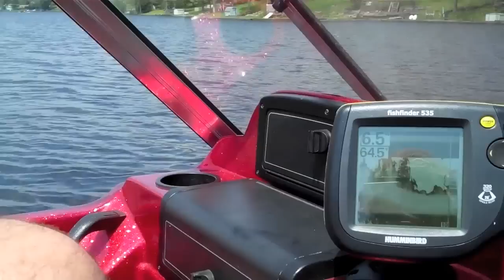Catching Spring Bass on Soft Plastics ("Reel" Good Fishin' Buddies Webisode 8)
"Reel" Good Fishin' Buddies Marc and Chris seek Largemouth Bass during the prespawn to spawn transition. They throw subtle soft plastics to entice some fat, sow-belly bass!